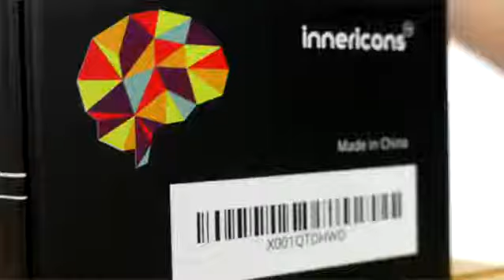Product Video - InnerIcons - The Mindfulness Game